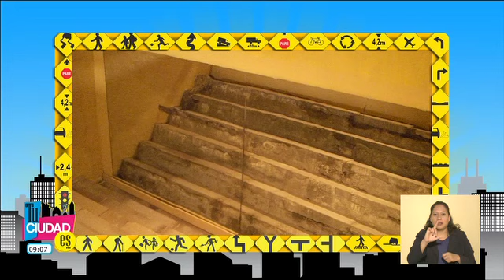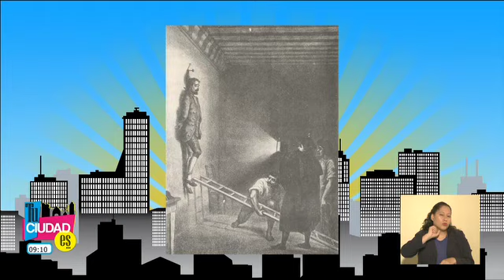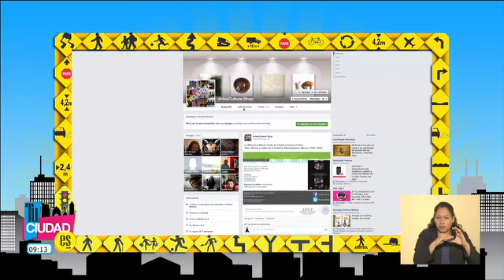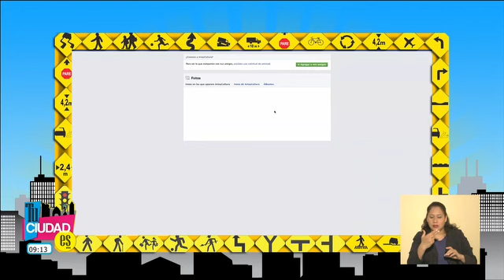Tu Ciudad Es "Ay Ojitos Pajaritos" Mueso Nacional de Arte de la SHCP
Tu Ciudad Es,"Ay Ojitos Pajaritos",
Mueso Nacional de Arte de la SHCP,
Armando Ramírez.